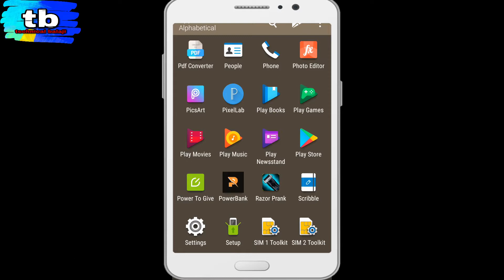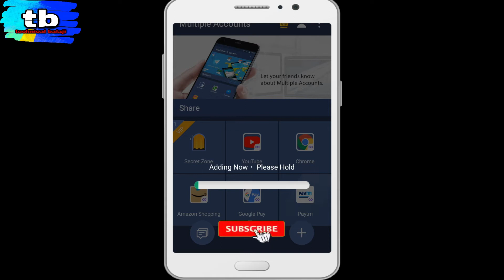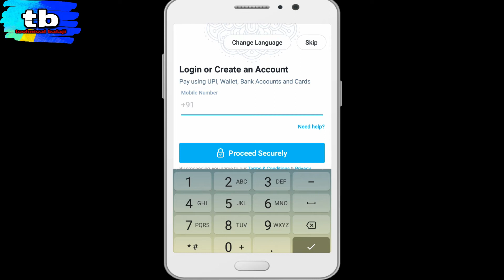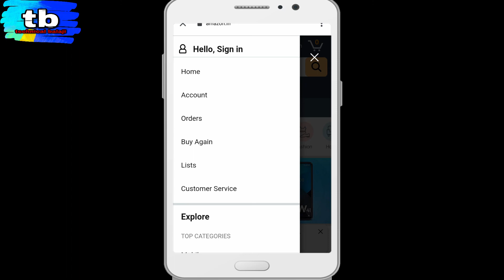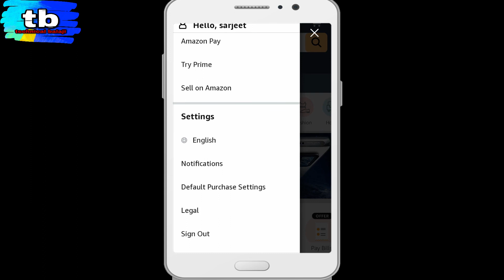Multiple Account App | How TO Run Multiple Account With Any App | Multiple Account Kaise Banaye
thank you so much.